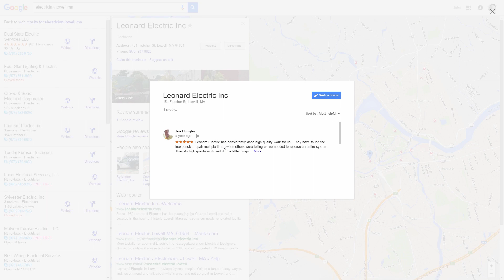#12 - The Importance Of Reviews - How To Optimize Your Google My Business Page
This is part 12 of my Free Google My Business Course.

Do you own a local business?

In this free course I am going to walk you through step by step everything you need to know about setting up and optimizing your Google My Business profile.

Your potential customers are currently looking for you on Google! Imagine I had a plumbing emergency in my home.

I'm going to start by searching Google and I'm most likely going to be searching for businesses that are as close to me as possible.

Google will display to me 3 local business in what we like to call "The 3 Pack". This is where your potential new customers are looking for your business!

Take this course today to learn how to increase the chances of people finding your business online.

-You will need a Google account
-You will need to download a free picture tool called Picasa
-You will need photos to showcase your business

-Create a Google My Business Page
-Understand how to optimize your page properly
-See how creating this page can benefit your business
-Generate more reviews for your business

-Businesses interested in generating more calls and traffic from Google
-If you are targeting a global audience for your website this course may not apply to you